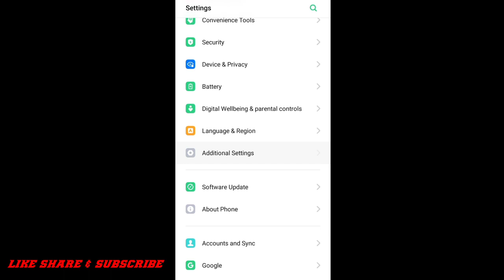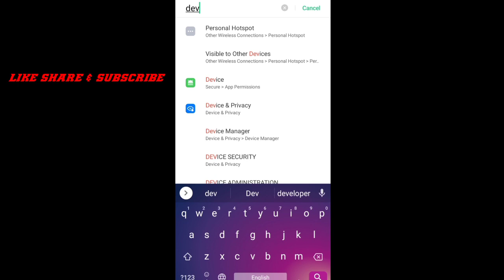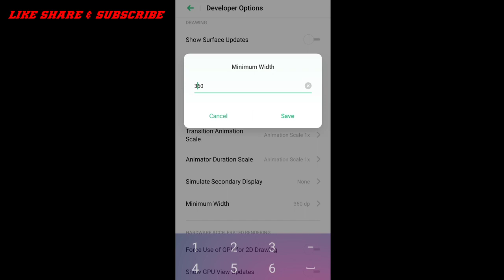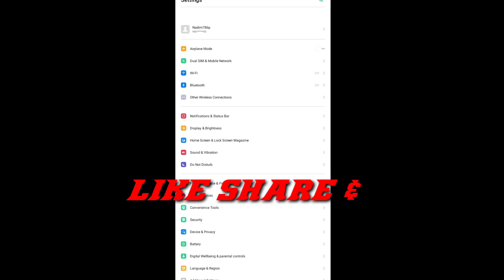DPI & And Secret Sensitivity Live Prof 🤫 || DPI Increase Your Movement Speed & Drag Headshots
Gᴜʏs Dᴏɴ'ᴛ Fᴏʀɢᴇᴛ Tᴏ Lɪᴋᴇ Sʜᴀʀᴇ & Sᴜʙsᴄʀɪʙᴇ  Yᴏᴜʀ Cʜᴀɴɴᴇʟ GᴀᴍɪɴɢWɪᴛʜNᴀᴅᴇᴇᴍ... I Hᴏᴘᴇ Vɪᴅᴇᴏ Aᴄʜᴄʜᴀ Lᴀɢᴀ... Lɪᴋᴇ Sʜᴀʀᴇ Jᴀʀᴜʀ Kʀɴᴀ..

∆∆∆ Wᴇʟᴄᴏᴍᴇ Tᴏ Gᴀᴍɪɴɢ Wɪᴛʜ Nᴀᴅᴇᴇᴍ  ∆∆∆

     ∆∆∆       ♥️    ↓ FOLLOW ME ↓  ♥️        ∆∆∆

     ∆∆∆∆      → MOBILE PLAYER ←    ∆∆∆∆

∆∆∆→MOBILE DETAILS